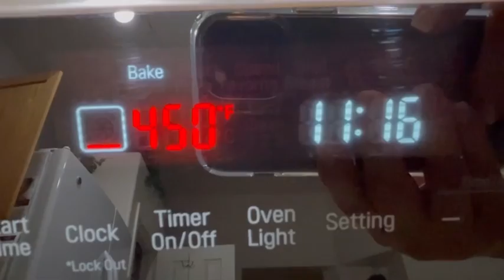خبز الفكاتشيا الايطالي بدون عجن والطعم خرافي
خبز الفكاجا  الايطالي بدون عجن
مطبخ ليندا
المقادير:-
4 كوب طحين متعدد الاستعمالات
1 ملعقة كبيرة خميره
1 & 1/2 ملعقة صغيره ملح
1 ملعقة كبيره عسل
1/4 كوب لبن رائب
2 كوب ماء دافئ
3 فص ثوم مهروس
3 ملعقة كبيره زبد مملحة
1 ملعقة كبيره اعشاب ايطاليه

جبنة بيضة اوجبنة  فيتا الكمية والنوع حسب الرغبه

درجة حرارة الفرن 450 فهرنهايت او 230 مئوية

Italian focaccia bread
Linda s kitchen
Ingredients:-
1 tablespoon honey
2 cup warm water
1 tablespoon yeast
1/4 cup Plain yogurt
1 & 1/2 teaspoon salt
4 cup all purpose flour or bread flour
1/4 cup extra-virgin olive oil
1 tablespoon Italian seasoning
1 tablespoons zaatar Spice spice
1 tablespoon chives
3 tablespoon butter

White cheese or feta cheese optional

Oven temperature 450 Fahrenheit or 230 Celsius